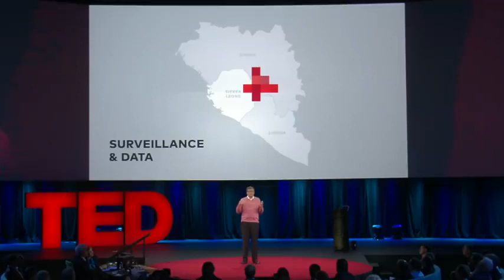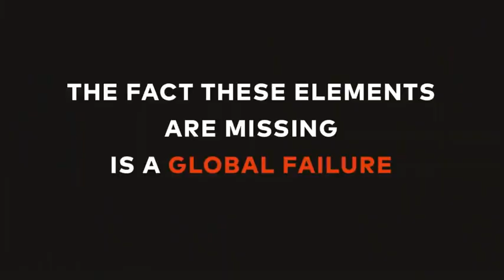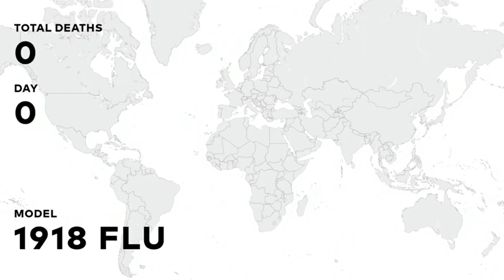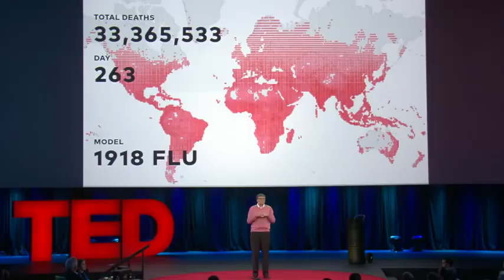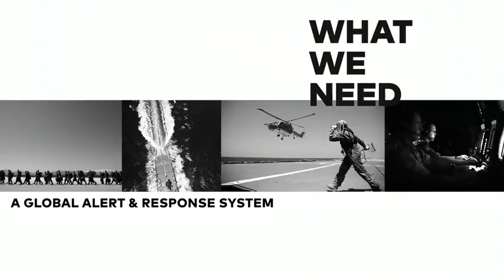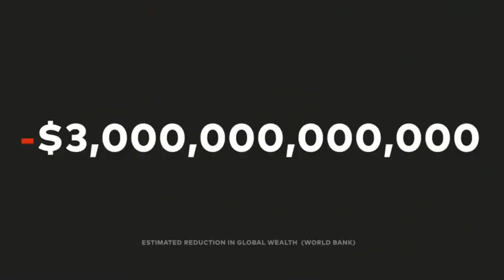The next outbreak, we’re not ready - Bill Gates, TED Talk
April 3, 2015 — “The next outbreak? We’re not ready” | Bill Gates, TED Talk •
I don't do conspiracy theory, but it's hard not to imagine all of this wasn't Mr. Gates talk of 🦠 GERM GAMES (6:48) gone wrong. Especially, since it's been determined the outbreak did not actually originate in the “Wuhan market”.
I believe in this TED talk from 6 years ago, Gates foretold the whole “game plan” from 4:06 to 5:02.